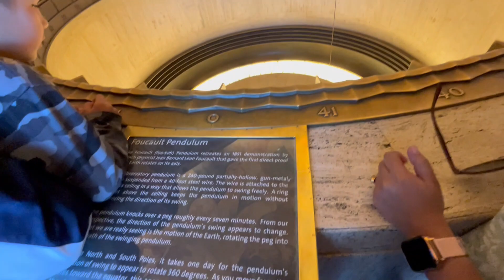World ର ସବୁଠାରୁ ବଡ଼ ମହାସାଗର | Pacific Ocean | Sea Beach | Odia Vlogs | Odia in America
Mr and Mrs Panda